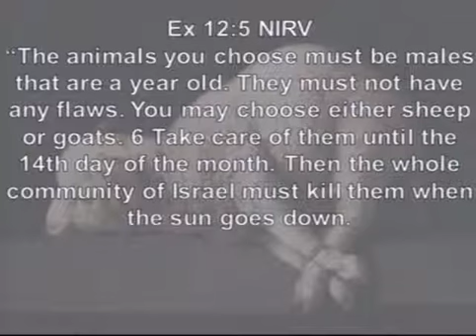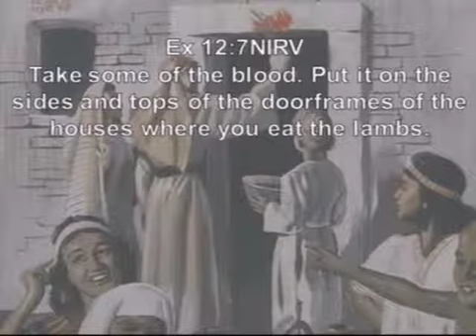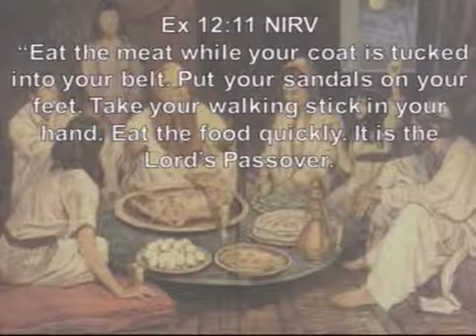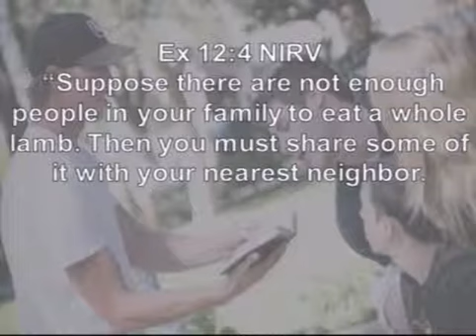The Reason Is...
Pastor Phil Hamman